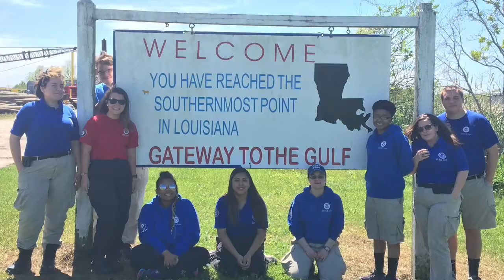Callin Baton Rouge- FEMACorps